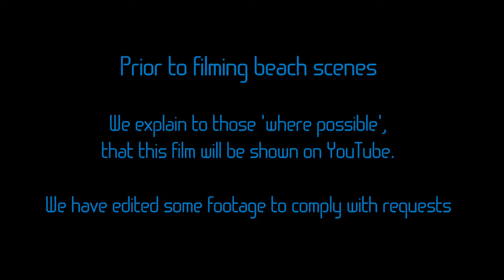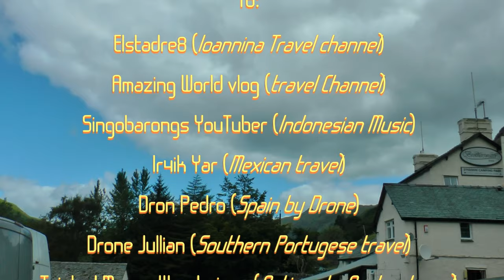The Lakes and a Wainwright walk next to Brothers water, above Ullswater.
You can easily miss Brothers Water, which lies above Ullswater and at the start of Kirkstone Pass which we take a drive up.
This is a tranquil area offering challenging walks/hikes for some, but more pleasant strolls for others wishing to stay on level ground.
Angling can be performed on Brothers Water along its Western shore.
This is despite a very rare fish in here called the Schelly.
Please return any Schelly if caught but dont forget to have the camera ready to record them.
Boats are reportedly not allowed due to much of this Water being an SSSI.
So this would include Paddle Boards and Canoes.